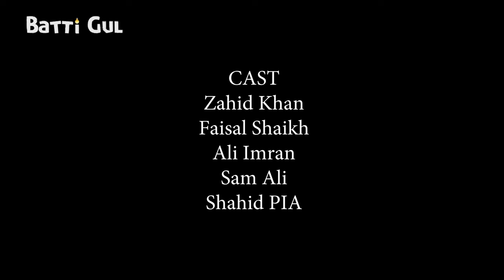Woh aa Raha hai | Comedy Urdu Short Film | Ramazan Special | Batti Gul Productions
Woh aa Raha hai | Comedy Short Film | Batti Gul | Urdu Short Film | Hindi Short Film | Comedy Skit Story |  Ramadan Special Pakistani Short Film